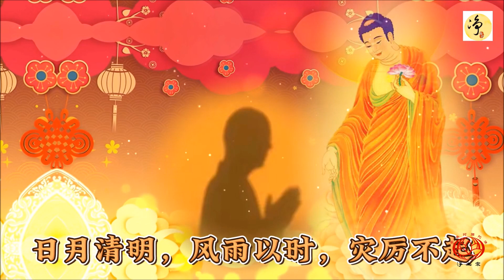🪷粵語【真正的厚德，就是念佛】慧淨法師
古人說「一日之計在於晨」，而念佛人的觀念是「一天的生活，從念佛開始｣。因為，一天的生活如果從念佛開始，這一天肯定是與佛同在，與佛相伴，與佛同出同入，與佛同工作同休息，蒙受阿彌陀佛的護佑，使我們平安，使我們增福慧、消業障，逢凶化吉，遇難成祥，讓我們能夠相應於我們的身分而滿我們的善願。

　　古人又說「一年之計在於春」，今天是一年三百六十五天的第一天，我們首先要做的也是從念佛開始，希望這一年，乃至年年，大家都能夠身心康樂，眷屬和樂，家庭美滿，事業發展；同樣也能社會和諧，國家安定，兩岸和善，世界和平。

災難是一種共業，但是行善積德的人，或者是虔誠念佛的人，就會脫離這樣的共業，轉為自己獨有的不共業。念佛就是念福，福德的福。😇念佛與佛同在，🧧念佛蒙佛護佑，所以 念佛能夠消弭災厲，念佛能夠轉禍為福，如《無量壽經》所說：
　　佛所遊履，國邑丘聚，靡不蒙化。
天下和順，日月清明，風雨以時，災厲不起。

所謂「厚德載福」，也就是什麼東西就用其相配的東西來載，如水用杯載，飯用碗載，而福氣要用德行來承載。德是因，福是果，一個人德行越好，福報越高。

　　甚麼是德呢？｢德｣就是濟人利物、改過遷善。也就是對外救助別人，利益萬物；對內反省改過，一心向善。能夠濟人利物、改過遷善，必定能給自己帶來福報，也能給家人帶來幸福。

對我們淨土宗來講，世間與出世間真正的厚德，都沒有超過念佛，念佛簡單又殊勝，只要「信受彌陀救度、專稱彌陀佛名」，就能夠獲得無上功德。如《無量壽經》所說：
其有得聞，彼佛名號，歡喜踴躍，乃至一念；
當知此人，為得大利，則是具足，無上功德。

　　所以希望蓮友們，專一念佛，並且隨份隨緣隨力，濟人利物、改過遷善。

信受彌陀救度
專稱彌陀佛名
願生彌陀淨土
廣度十方眾生